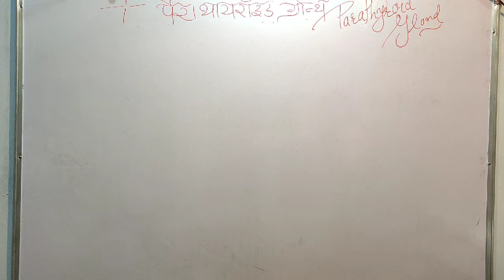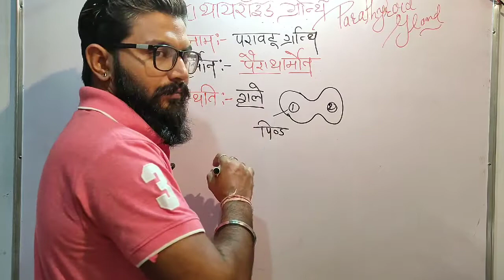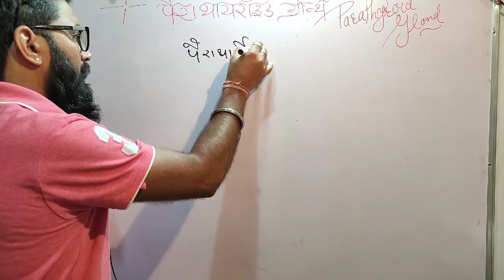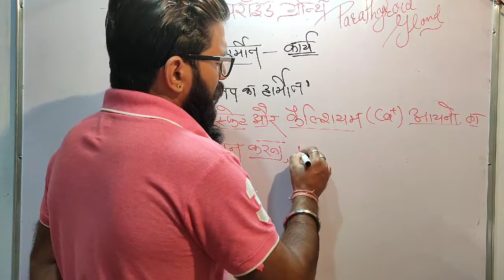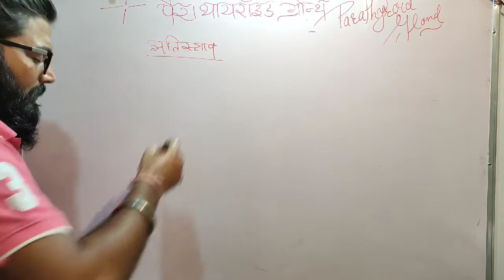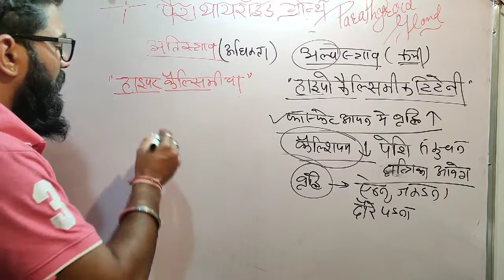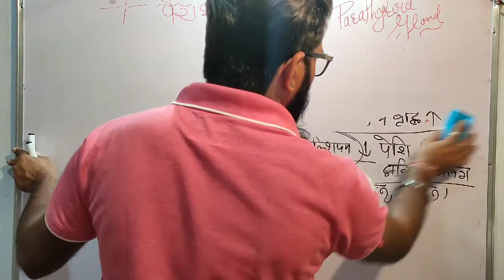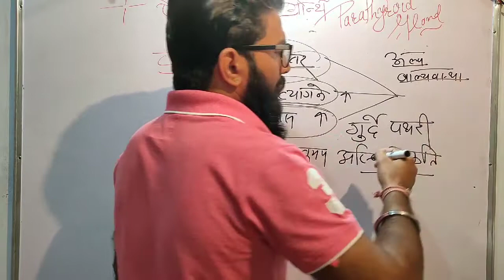पैराथायराइड ग्रंथि संरचना,स्रावित हार्मोन हार्मोन के कार्य वअल्प स्त्रावअति स्राव से होने वाले रोग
-इस वीडियो में पैरा थायराइड ग्रंथि के बारे में बताया गया है हिंदी में।
_पेरा थायराइड ग्रंथि को परावटू ग्रंथि भी कहते हैं।
_मानव में यह ग्रंथि थायराइड ग्रंथि के प्रत्येक पिंड के पृष्ठ भाग में धंसी  रहती है।
रंग_ लाल
संख्या_4
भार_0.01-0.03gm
6-7mm लंबी 3-4mm चौड़ी
पैरा थायराइड ग्रंथि द्वारा पैराथर्मोन का स्त्राव किया जाता है। जिसे" कोलिप का हार्मोन "भी कहते हैं।
parathyroid gland
पैरा थायराइड ग्रंथि की संरचना स्त्राव हार्मोन हार्मोन के कार्य हार्मोन के अल्प स्राव व अति स्राव से होने वाले प्रमुख रोग।
osteoporosis
hypocalcemic tetany
hypercalcimia
धन्यवाद।।